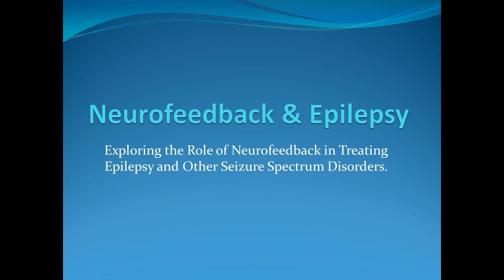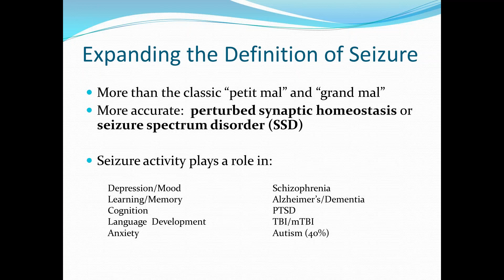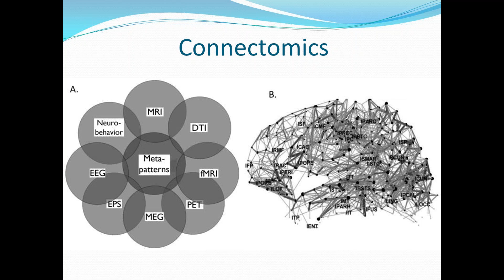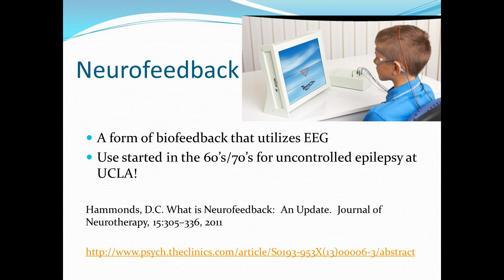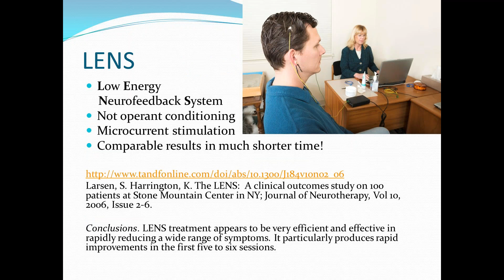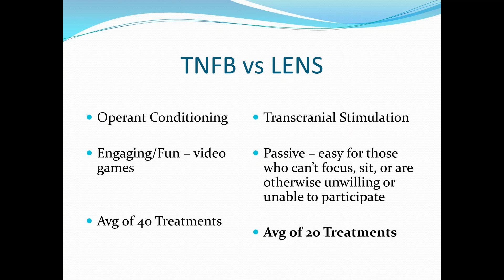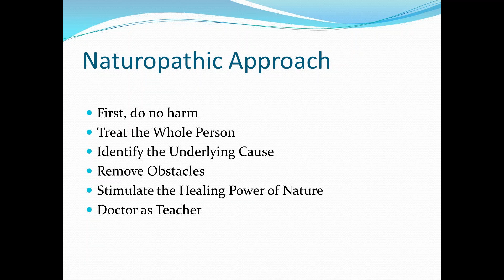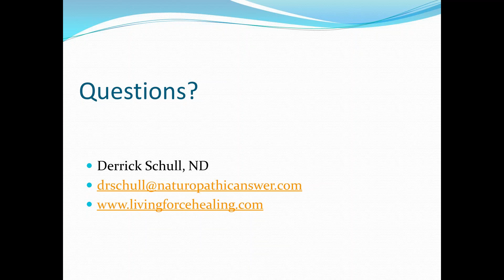Neurofeedback & Epilepsy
[Neurofeedback is a type of biofeedback that measures brain waves to produce a signal that can be used as feedback to teach self-regulation of brain function.]
Learn how neurofeedback can help with seizure control.

Speaker: Derrick Schull, ND
Pediatric and Family Center for Natural Health